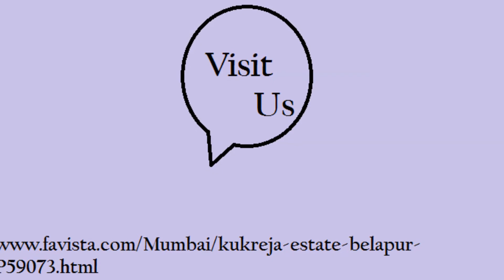Kukreja Estate Belapur